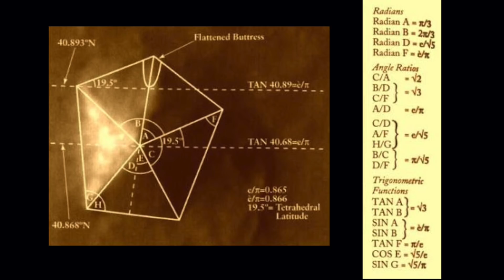Elon Musk Y Los Secretos De Su Ciudad En Marte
Elon Musk planea construir una ciudad habitada en Marte para que en el año 2050 haya un millón de personas gracias a la construcción de 1000 cohetes Starship en el año 2040 en las instalaciones de SpaceX en Texas y el proyecto sigue adelante aunque ya haya científicos que consideren descabellada esa idea. Pero ¿dónde erigirían ese macrocomplejo? ¿Llegarían a ir a Cydonia? ¿Se interesarían por la famosa cara y la pirámide de cinco lados ubicada allí? Hoy lo veremos, ya que también aparecen menciones en los círculos de las cosechas... no os lo perdáis... porque además os dejo una de mis poesías... :D